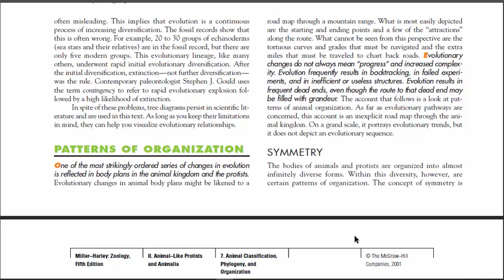PATTERNS OF ORGANIZATION AND EVOLUTIONARY TRENDS IN ANIMAL KINGDOM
A lecture for BS Zoology, Chemistry and Botany from Miller and Harley Zoology.